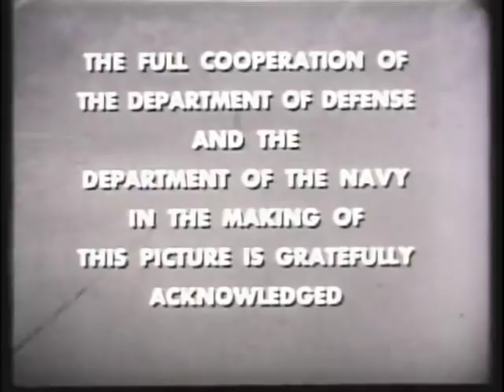USS Cod 'Cod's Lost Boarding Party'